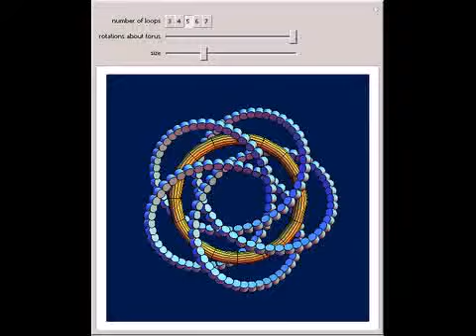Torus Knot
A torus is the surface of revolution of a circle. A torus knot is formed as a point moves around the revolving circle at a commensurate rate. Here a cylinder follows the torus knot; a polyhedron or sphere could be used instead of a cylinder.